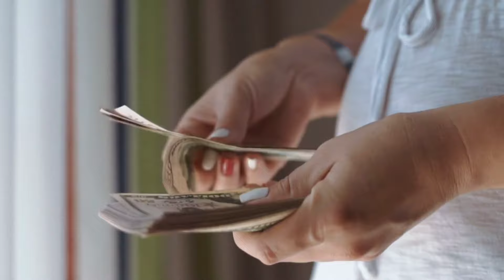সংসারের মঙ্গল চাইলে জ্যৈষ্ঠ মাসে এই পাঁচটি জিনিস ভুলেও কাউকে দান করবেন না, চরম বিপর্যয় নেমে আসবে।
সংসারের মঙ্গল চাইলে জ্যৈষ্ঠ মাসে এই পাঁচটি জিনিস ভুলেও কাউকে দান করবেন না, চরম বিপর্যয় নেমে আসবে।@keepgrooming1M